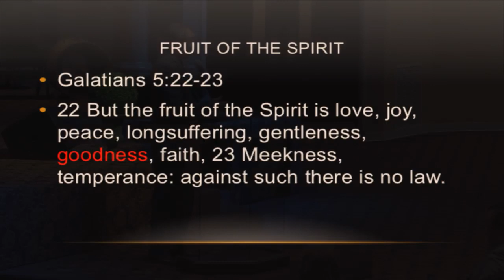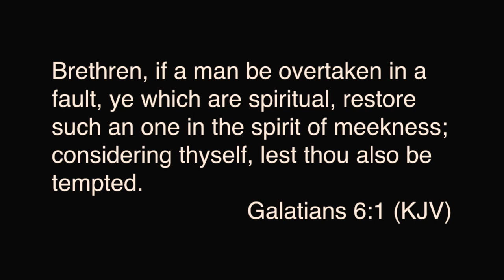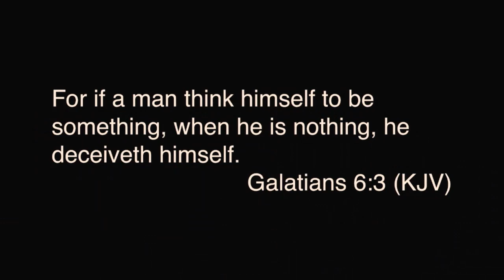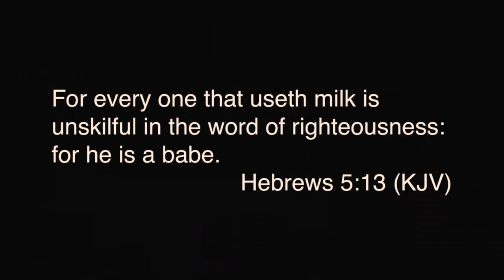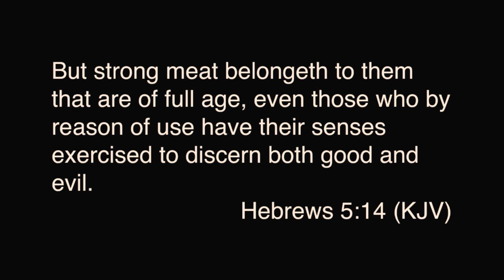Fruits of the Spirit - Bro. Ben Karst